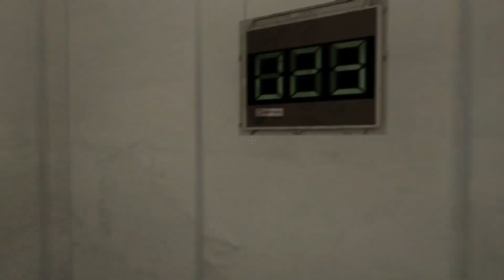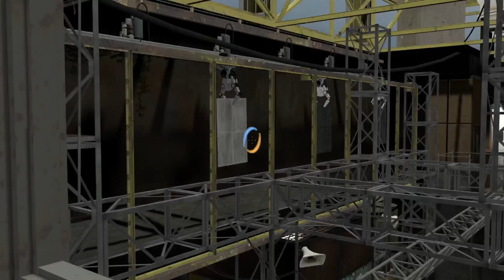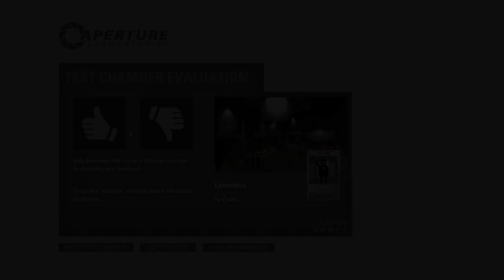Flat world II + Laserious by Čolibri (Blind)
I shouldn't have done another one
Now the video is massive !